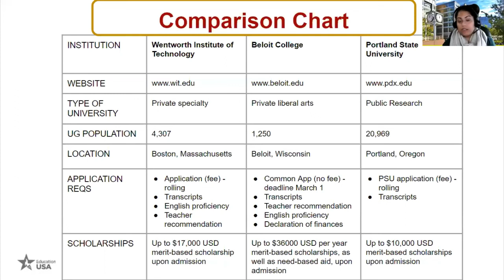Studying STEM in the US (4)- Comparing Institution Types